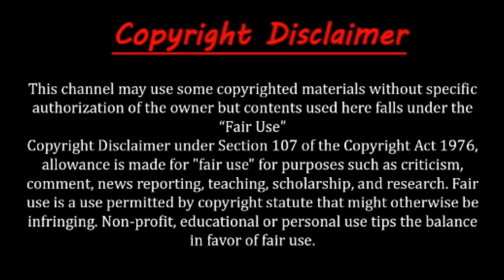আমেরিকা সম্পর্কে কিছু অজানা তথ্য জেনে নিন ! Amazing Facts About America in Bangla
আমেরিকা সম্পর্কে কিছু অজানা তথ্য জেনে নিন ! Amazing Facts About America in Bangla | Hotel &Tourism | Rohossomoy.